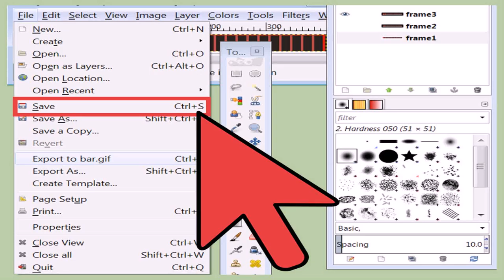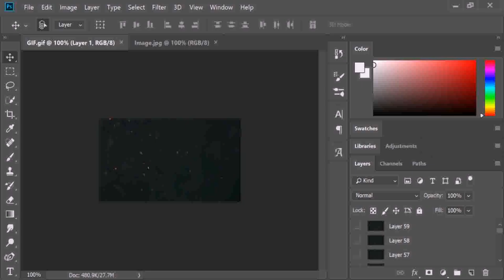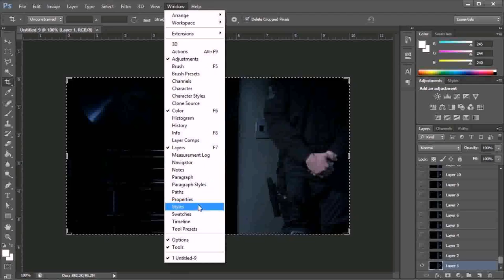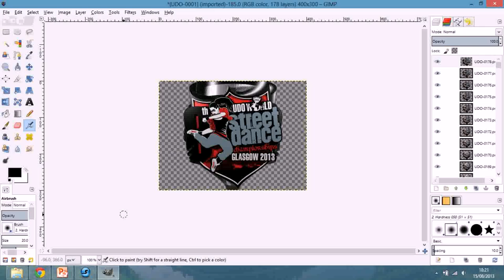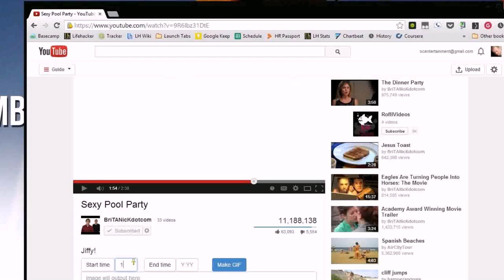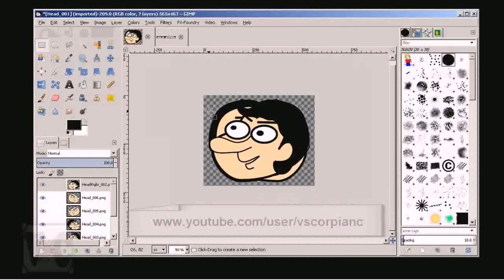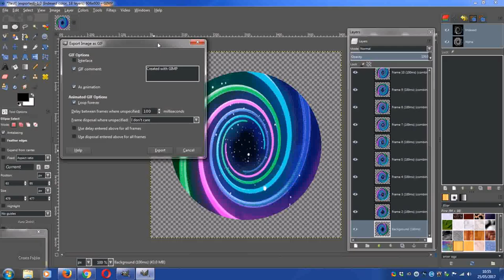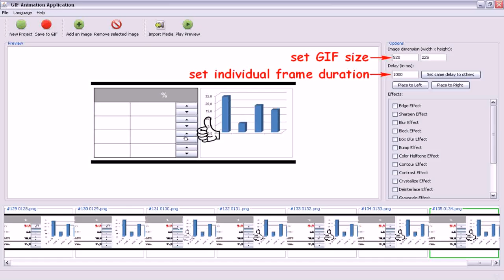Gif Maker - DaddyGif.com (see description)